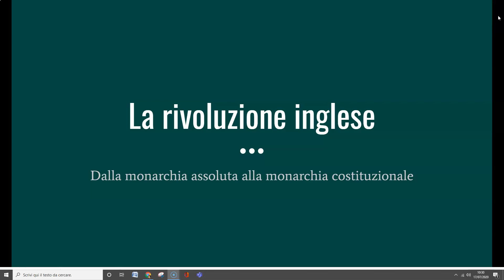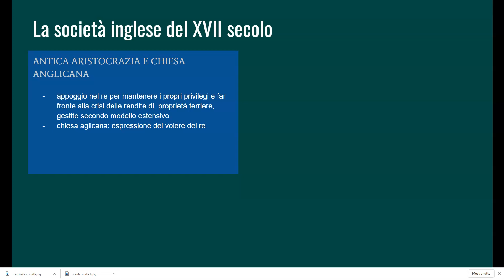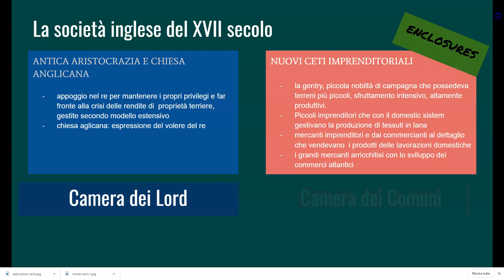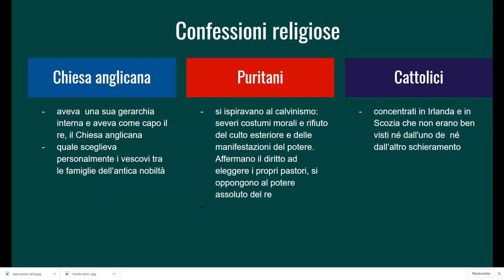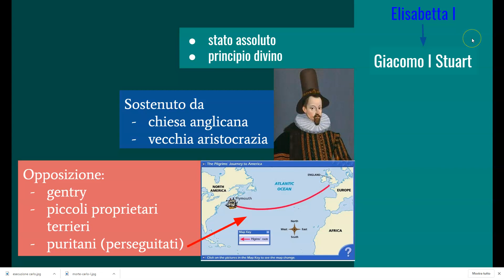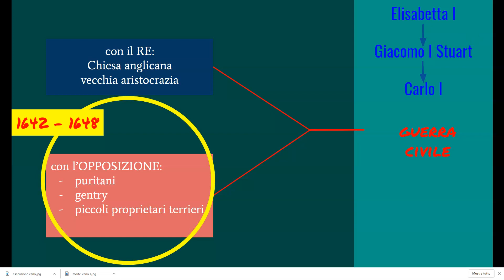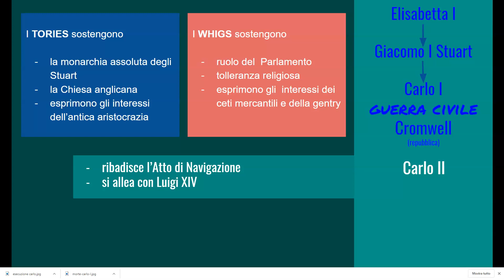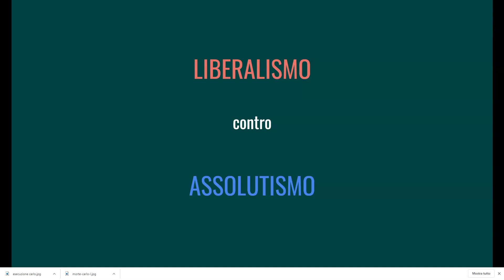La rivoluzione inglese